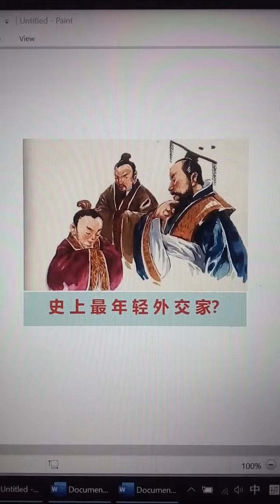史上最年轻的外交家？